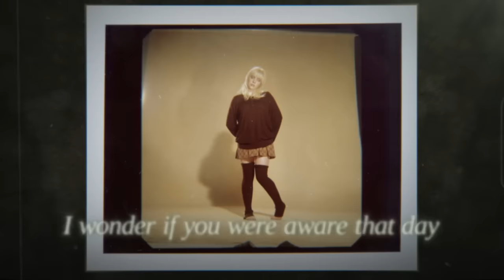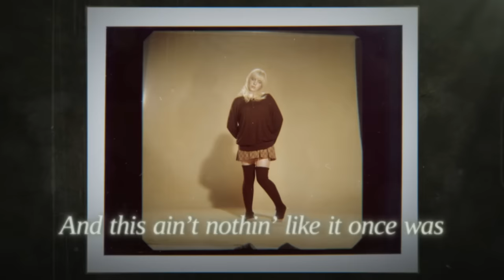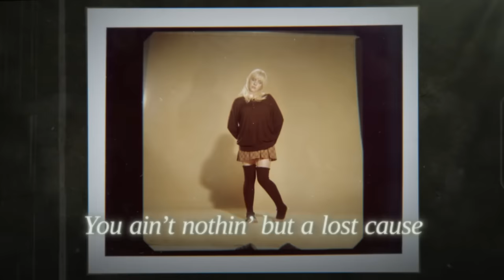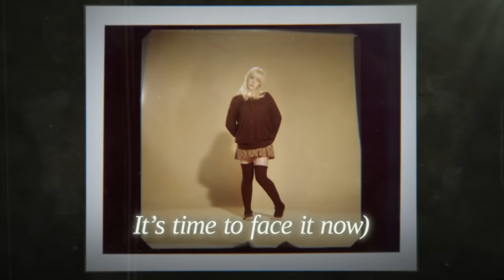Billie Eilish - Lost Cause (Official Lyric Video)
Listen to "Lost Cause" from the new album “Happier Than Ever”, out now

Lyrics:
Something's in the-

Something's in the air right now
Like I'm losing track of time
Like I don't really care right now, but maybe that's fine
You weren't even there that day
I was waitin' on you
I wondered if you aware that day was the last straw for me and I know

I sent you flowers
Did you even care?
You ran the shower and left them by the stairs

Thought you had your shit together, but damn, I was wrong
You ain't nothin' but a lost cause
And this ain't nothin' like it once was
I know you think you're such an outlaw
But you got no job
And this ain't nothin' like it oncе was

I used to think you were shy
But maybe you just had nothing on your mind
Maybe you were thinkin' 'bout yourself all the time
I used to wish you were mine
But that was way before I realized
Someone like you would always be so easy to find
So easy (so easy)
He-hee, mm-mm-mm, mm

Gave me no flowers
Wish I didn't care
You'd been gone for hours
Ah-ah-ah-ah-ah

Thought you would've grown eventually, but you proved me wrong
You ain't nothing but a lost cause
And this ain't nothing like it once was
I know you think you're such an outlaw (yeah)
I know you think you're such an outlaw (think you're such an outlaw)

It's time to face it now, na-na, na-na, na-na
It's time to face it now, na-na-na

Music video by Billie Eilish performing Lost Cause (Lyric Video).